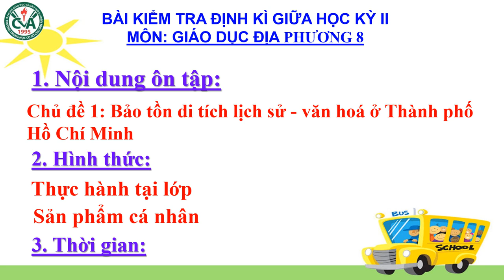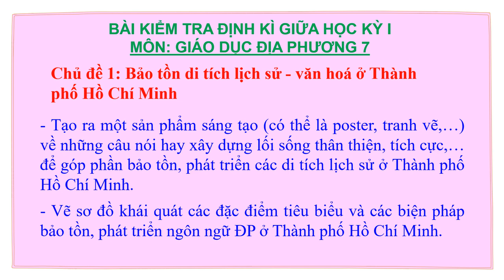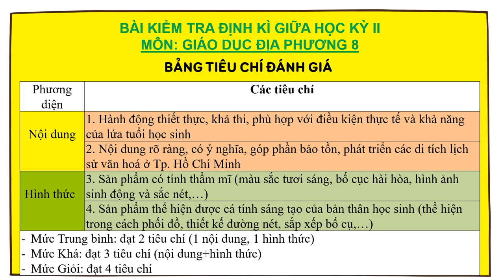GIÁO DỤC ĐỊA PHƯƠNG 8 - Ôn tập GHK1 (2024-2025)